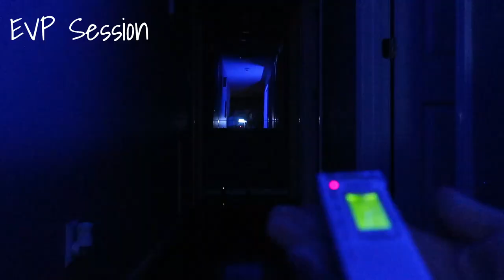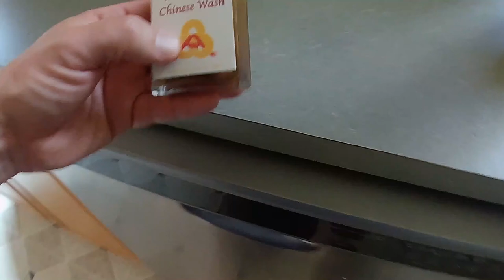A Family's Terrifying Encounter with a TORMENTING Entity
Family needed help. I received a message from my cousin saying they were experiencing crazy activity out through their house. Talks of disembodied voices to phantom footsteps and causing all of them to have bad intentions on one another. They were only in their house for about two months and then they left. An angry spirit was causing havoc on this family. So, me and the crew got together to help this family out. We got a lot more than we bargained for!